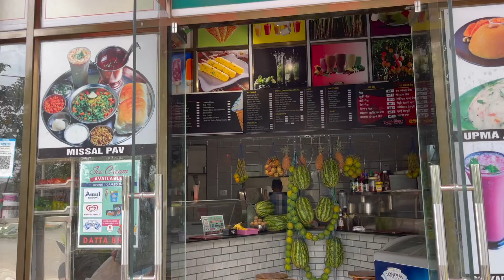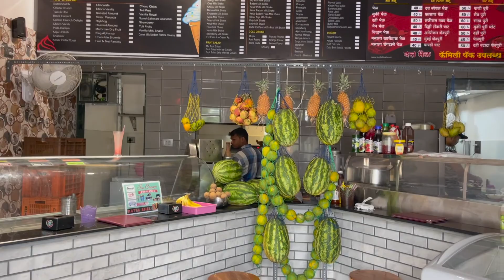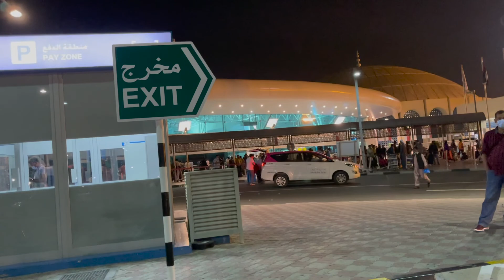A Day in my Life in Mumbai | Home Tour 🏡 | Going to Dxb 🌇 | Meet my Roomie 👩🏻‍🤝‍👩🏼 | Breakfast 🥘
This video is of my last day in Mumbai before I left for UAE. I loved Mumbai and the home I lived in, I tried my best to show how my daily life went in Mumbai starting from my morning breakfast, buying groceries, cycling, working etc. I also introduced my roommate Saifyn, my Mumbai life wouldn't be so much fun or complete without her support.

Music Credits

♪ Morning (Prod. by Lukrembo)